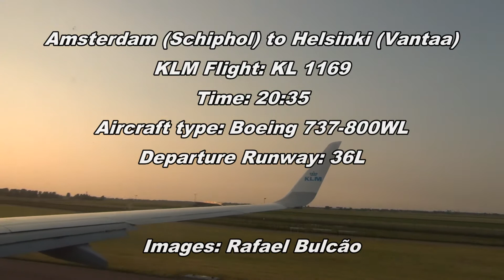[HD] KLM 1169 Schiphol to Vantaa (Edited Flight)